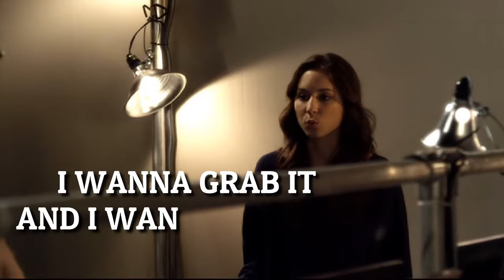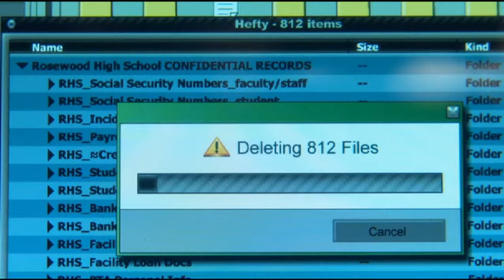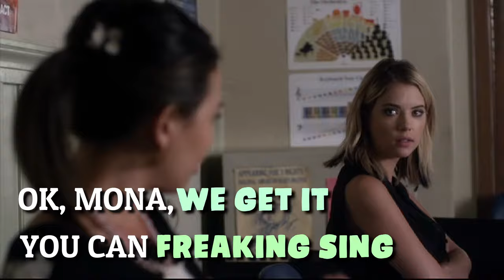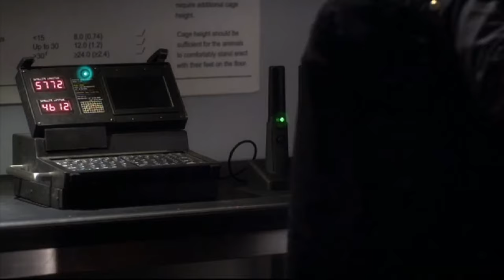Pretty Little Liars - Funny Moments (Season 1-7)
hi, to whoever is reading this...

I needed something to distract myself from my own problems so I made this edit lol I hope you enjoy it!

It’s my first edit like this that I made and I took a lot of inspiration from VOSstudios for the editing part. If you wanna see a good edit you should probably click away from this video and go watch some videos from VOSstudios cause they‘re amazing!

I would appreciate a comment if you have any ideas on how I can improve my editing or what I could’ve done better. also comment if I should do another edit from another show like tvd, the 100, la casa de papel or maybe a part 2 of pll?

ok, bye

song: cake by the ocean by dnce